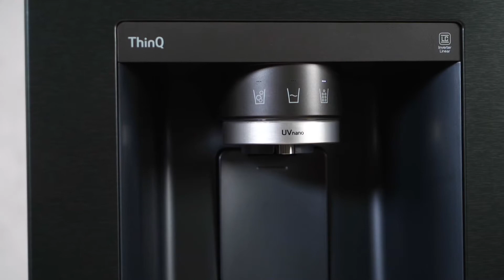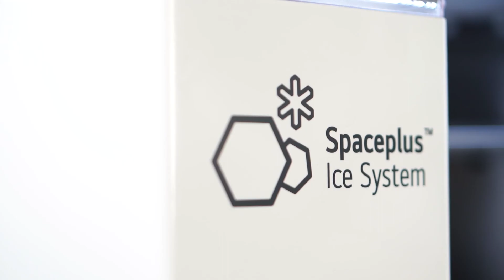Product Review: LG 635L Side by Side Fridge with InstaView Door-in-Door GS-V635MBLC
Learn More About the LG 635L Side by Side Fridge with InstaView Door-in-Door GS-V635MBLC